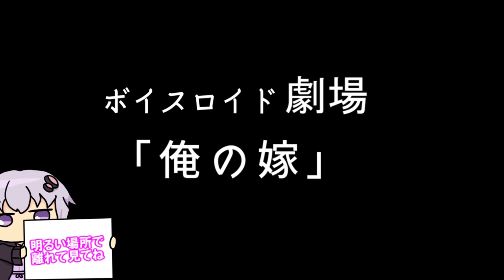【ゆかり先生劇場】ショートコント総集編５６（VOICEROID劇場）